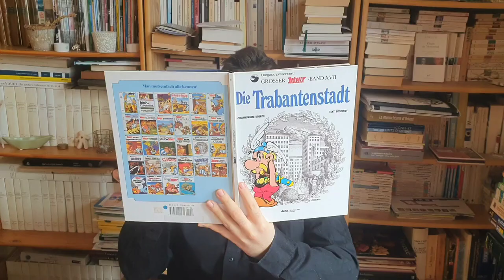#5 »Aus der Zuckerfabrik« von Dorothee Elmiger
📚 LE PROJET 📚
Les étudiant.e.s du Master MEGEN ont l’honneur de vous présenter leur série sur les six finalistes du Prix du livre allemand 2020. Ce prix littéraire est décerné chaque année depuis 2005 à un roman de langue allemande lors de la Foire du livre de Francfort. Habituellement, les étudiant.e.s présentent les six romans de la short list lors d'un événement à l'Institut Goethe de Paris au début du mois de décembre. En raison de la situation sanitaire, nous avons décidé de réaliser une vidéo sur chaque roman, en allemand et accessible en français.

✨ CONCOURS ✨
Tentez de remporter un exemplaire du roman gagnant cette année! Deux exemplaires en allemand et deux en français sont mis en jeu.
 Pour participer, c’est simple :
- Commentez l’une des vidéos de notre série en nous précisant dans quelle langue vous souhaitez gagner le roman et en nous laissant un moyen de vous contacter (adresse mail ou compte instagram).

🎁  LE TIRAGE AU SORT aura lieu le vendredi 18 décembre 2020 à 18h et nous contacterons alors les quatre heureux.ses gagnant.e.s ! Ce concours n’aurait pas été possible sans le soutien du DAAD que nous remercions chaleureusement !

Merci également à notre partenaire : l’Institut Goethe de Paris !

📚 DAS PROJEKT 📚
Die Studenten*innen des MEGEN-Master freuen sich sehr euch ihre Serie über die sechs Romane der Shortlist des Deutschen Buchpreis 2020 zu präsentieren. Dieser Literaturpreis wird jedes Jahr seit 2005 auf der Frankfurter Buchmesse an einem deutschsprachigen Roman verliehen. Die MEGEN-Student*innen stellen in der Regel die sechs Bücher der Shortlist auf einer Veranstaltung Anfang Dezember im Goethe-Institut in Paris vor. Aufgrund der sanitären Lage, haben wir uns entschieden, mehrere Videos auf Deutsch und Französisch.

✨ GEWINNSPIEL ✨
Um eine Chance zu haben, das Gewinner-Buch, zu gewinnen, können Sie bei unserem Gewinnspiel mitmachen! Jeweils zwei Exemplare auf Deutsch und zwei auf Französisch sind zu verlosen.
Nichts einfacher als mitzumachen :
- Lassen Sie unter einem Video unserer Serie ein Kommentar, vergessen Sie dabei nicht zu sagen, ob Sie eine deutsche oder französische Fassung gewinnen möchten, und lassen Sie uns Ihre Email-Adresse oder Ihren Instagram-Usernamen, damit wir Sie auch kontaktieren können.

🎁 DIE VERLOSUNG findet am Freitag den 18. Dezember 2020 um 18 Uhr statt, und wir nehmen dann Kontakt zu den glücklichen Gewinner*innen auf! Dieses Gewinnspiel wäre ohne die Unterstützung des DAAD nicht möglich gewesen, und wir bedanken uns herzlichst bei ihnen.

Vielen Dank auch an unserem Partner : dem Goethe-Institut in Paris!

🇫🇷 BONNE CHANCE À TOUS.TE.S ! VIEL GLÜCK AN ALLE! 🇩🇪